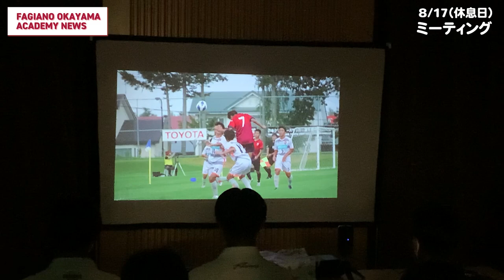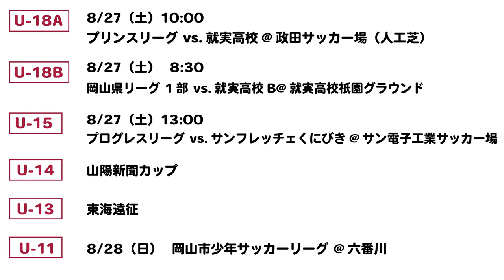明日のファジアーノ岡山を担うアカデミー（育成組織）の今を伝える！【ファジアーノ岡山 アカデミーニュースVol.16】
ファジアーノ岡山アカデミーの情報をできるだけタイムリーに届けます！